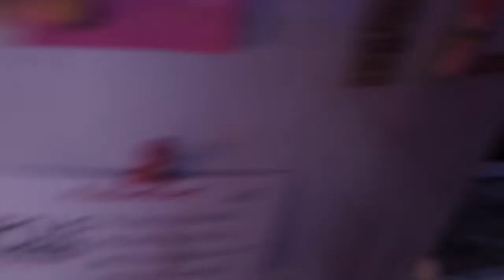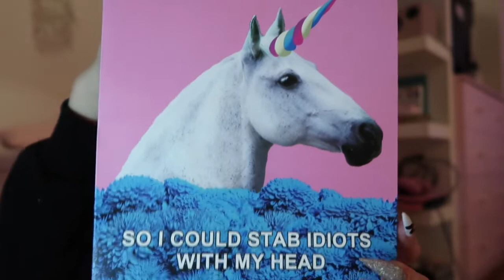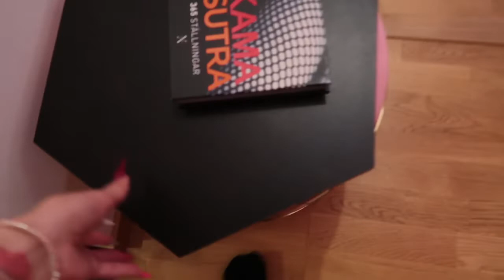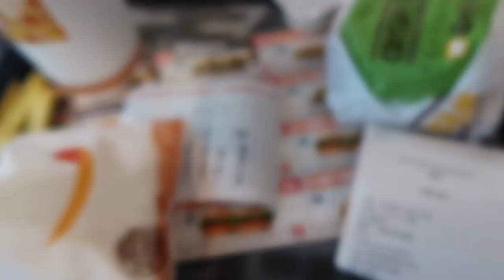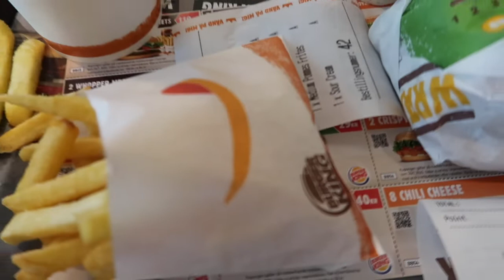VLOGG - shoppar och spyr ner badrummet